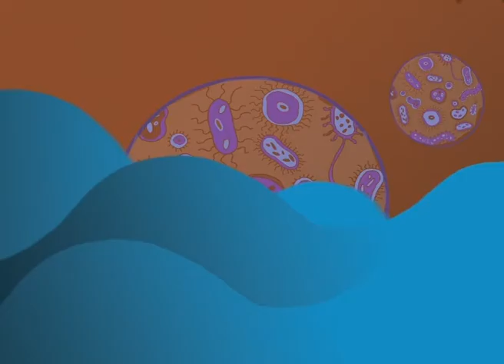UAS komgraf - Kelompok Makin Dahsyat